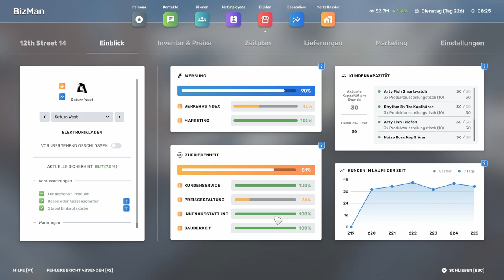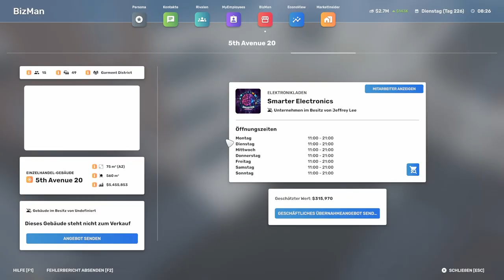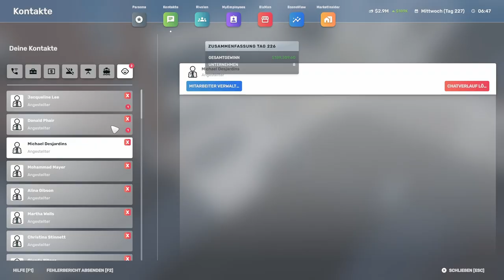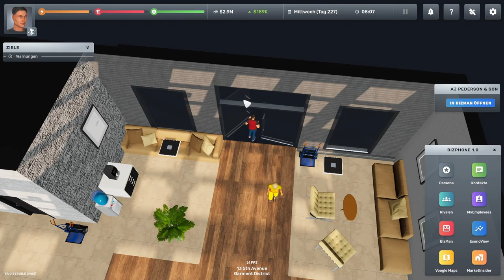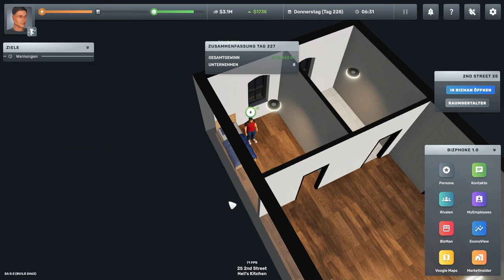Big Ambitions // Der Besprechungstisch // #054